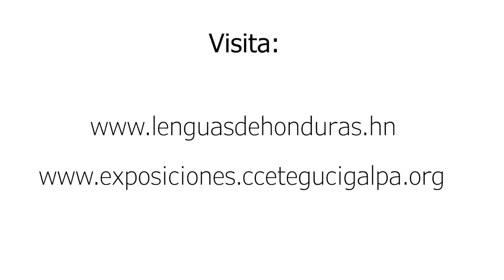Culturas vivas de Honduras- Pueblo Garífuna. Día 1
En conmemoración al  Día Internacional de los Pueblos Indígenas. El pueblo garífuna nos habla de su cultura y sus tradiciones . El CCET aprovecha esta fecha especial para organizar actividades de sensibilización sobre su situación actual y de reconocimiento de sus derechos, en asociación con DINAFROH y SDEGPIAH.
Te invitamos a conocer la diversidad de pueblos indígenas y afrodescendientes existentes en Honduras a través de una exposición interactiva sobre su historia y su lengua.